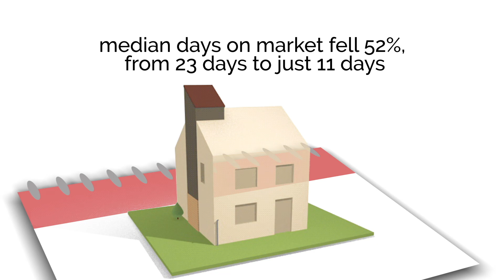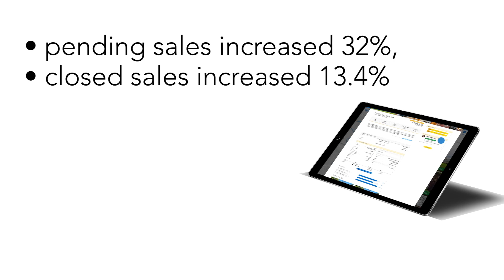Denver Real Estate Buzz // April 2024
Spring is here in Denver - do you currently "Love Where You Live"?

The Denver market didn’t skip a beat this month as we headed into the spring selling season, and the stats tell a promising story for homeowners in the metro area:

Listings are Up
Home Prices are Up
Pending and Closed Home Sales are Up

 What does this mean for you?  Let's dive in!

Whether you are moving in 9 days or 9 months, give us a call☎, shoot us a text📝, or send us an email📨 so we can help you make a smooth move to Denver, Colorado.🏔️